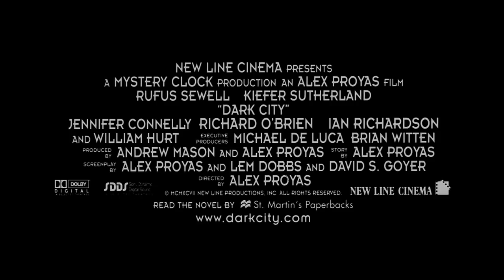Dark City (1998) Official Trailer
Another Hole in the Head Film Festival presents a Free screening on Zoom:
"Dark City" - The Director's Cut
(Australia - 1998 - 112 minutes - rated R)
Saturday, March 13th, 2021 @ 8 pm PST
Registration is required. Space is limited, so act now to reserve your spot.